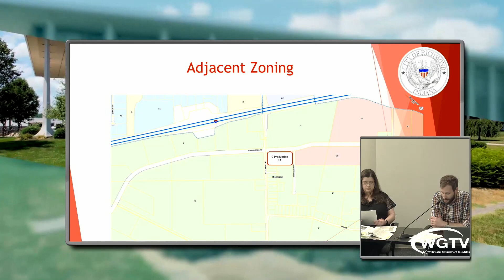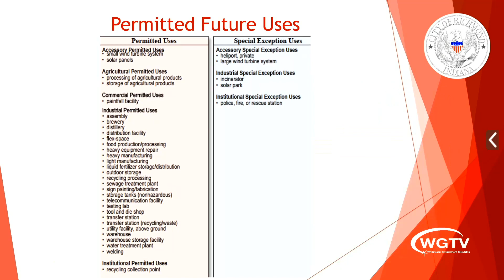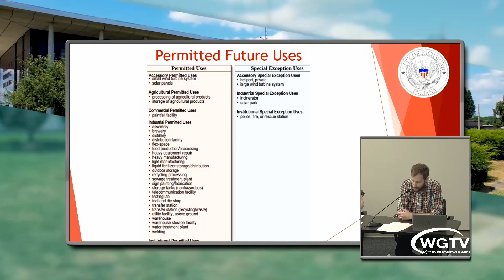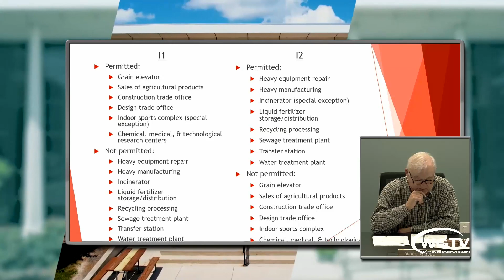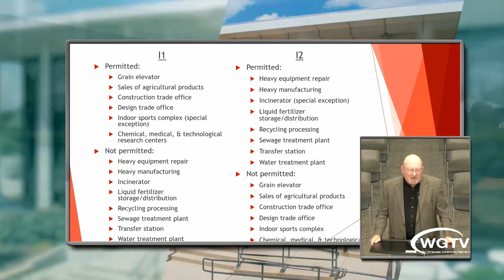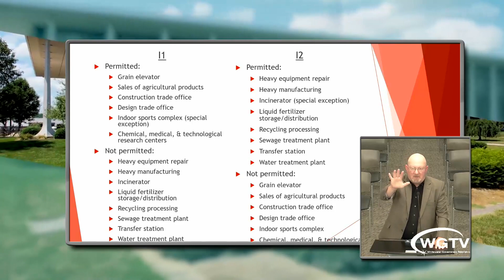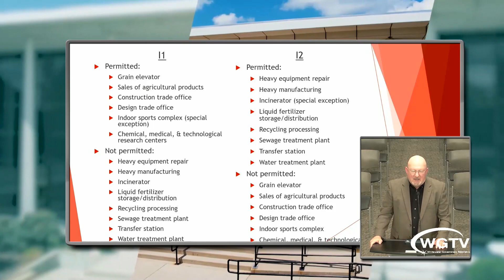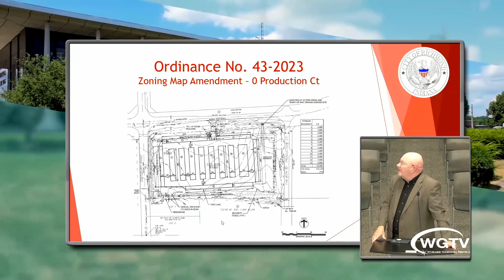City of Richmond Advisory Plan Commission Meeting of September 27, 2023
This is the regularly scheduled meeting of the City of Richmond Advisory Plan Commission.